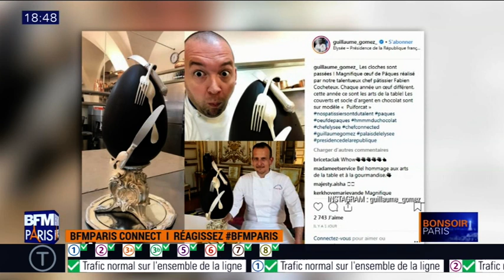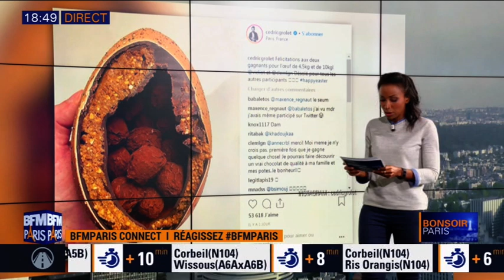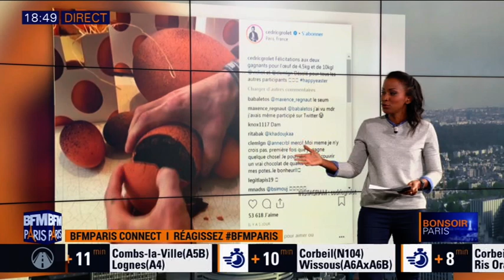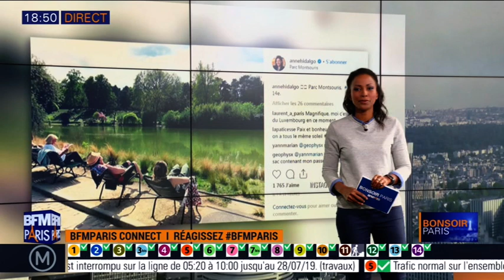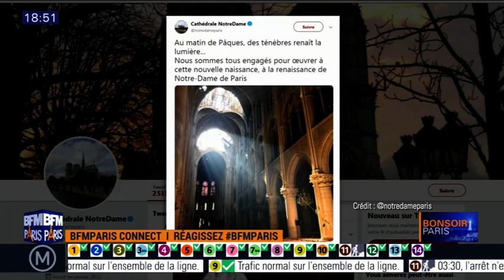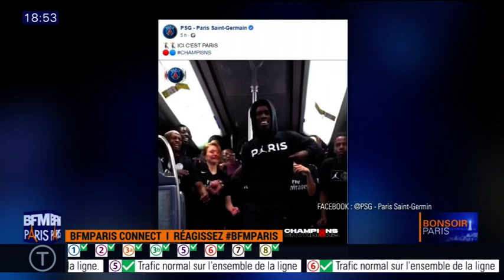BFM Paris Connect mpeg2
Au programme du BFMParisConnect avec Fanny Wegscheider
- Les chefs Guillaume Gomez et Cédric Grolet présentent leurs plus beaux œufs de Pâques
- Anne Hidalgo a profité d'un week-end parisien sous le soleil
- Premier tweet de Notre Dame depuis le drame
- Le PSG enfin champion de France